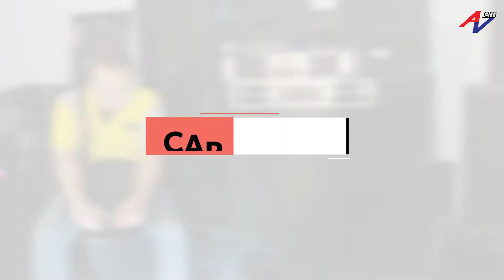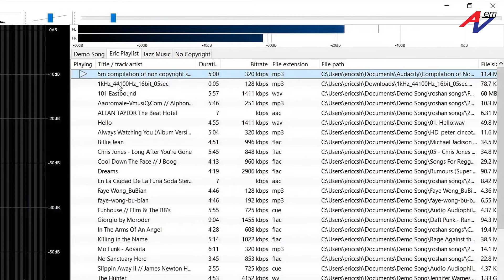【AVEM 】 Cara betul pemadanan power amplifier dengan speaker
Kebanyakan newbie di industri PA selalu betanya-tanya apakah kuasa power amplifier yang sesuai kepada speaker milik mereka? Ada juga yang tertanya-tanya apakah power rating speaker yang sesuai untuk power amplifier milik mereka.

Di video ini, Andy akan mengajar anda cara betul pemadanan power amplifier yang sesuai dengan speaker anda ataupun pemilihan speaker yang sesuai untuk power amp. Kami akan memberi perjelasan terhadap spesifikasi power untuk speaker dan power amp supaya anda dapat memahami peranannya dalam membantu kita memilh power yang sepadan.

Pemadan power yang betul amatlah penting. Ini boleh mengelakan sistem PA atau tidak terlampau terhad atau tidak terlampau besar powernya. Kedua dua padanan melampau ini akan lebih cepat menghancurkan atau membakar speaker anda. Jadi video ini amat membantu anda.

Selain dari perjelasan dari segi theori dan cara padanan, Andy juga memberi anda contoh pemilihan nyata supaya anda lebih senang faham.

Untuk pembacaan, sila klik

Ini merupakan video pertama untuk Siri "Fahami apa itu sistem dalam sistem PA"

Boleh juga hubungi staff kami di bawah. Anda juga boleh membeli dari penjual rasmi kami di seluruh Malaysia. Anda boleh tanyakan staff kami lokasi terdekat penjual rasmi kami

AV Electronics Marketing Sdn. Bhd. merupakan pengedar rasmi jenama di dalam video ini. Jika anda berminat untuk menjadi penjual rasmi jenama kami, boleh hubungi staff kami. Jenama lain yang diedar oleh kami, boleh rujuk di

Whatsapp sales staff:
Klang Valley, Selangor, N.Sembilan